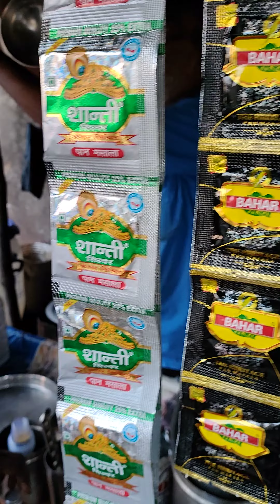জানগি হরীতকী 🔥😍। my first vlogs 🔥🥰#@pritamnathvlogs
জানগি হরীতকী 🔥😍। my first vlogs 🔥🥰#‎@Pritam Nath vlogs  ‎@Manoj Dey  ‎@MR. INDIAN HACKER